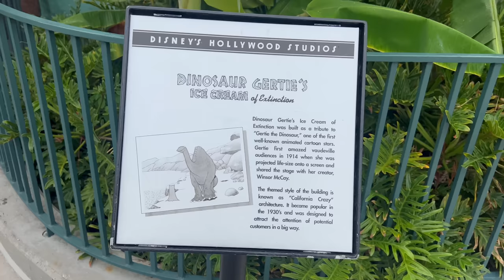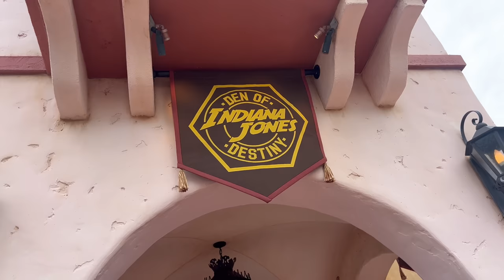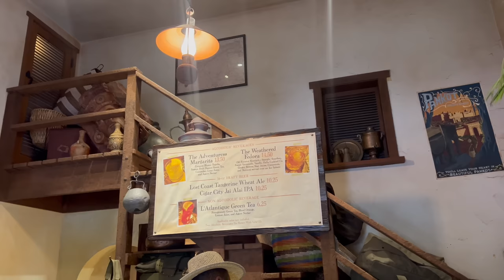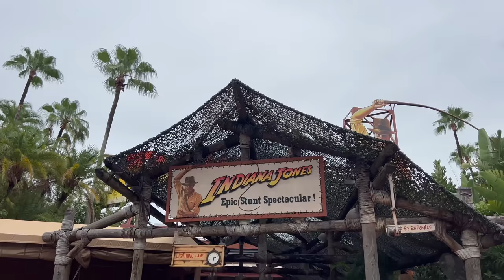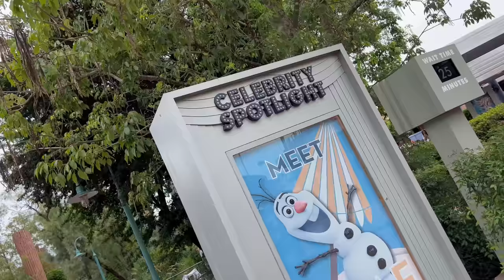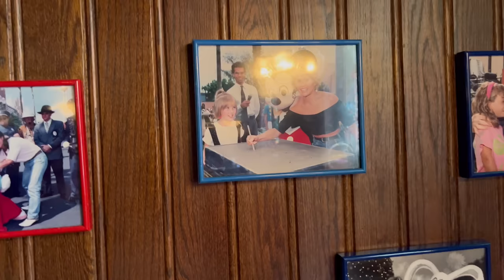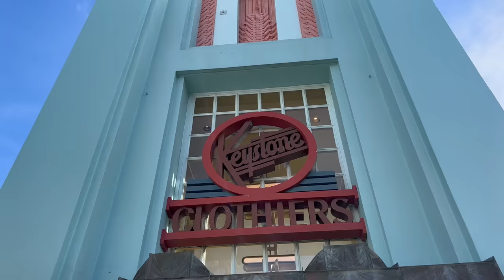Disney's Hollywood Studios NEW Summer Drinks & Dining At Mama Melrose's!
Disney's Hollywood Studios New Summer Drinks & Dining At Mama Melrose with @PagingMrMorrow and @wrightdownmainstreet Check Out There POV's!